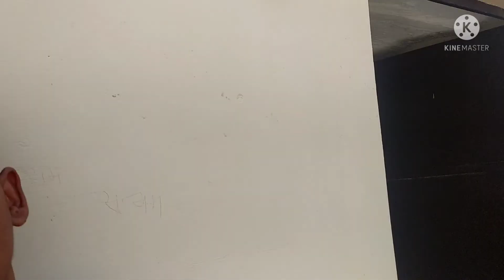looked in room vloge 17